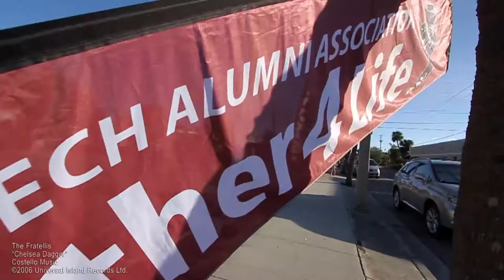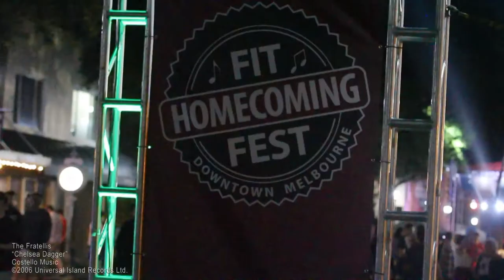Florida Tech Homecoming Highlight Reel 2017